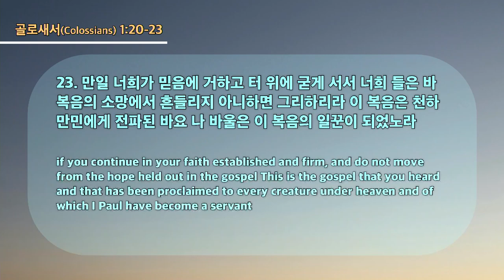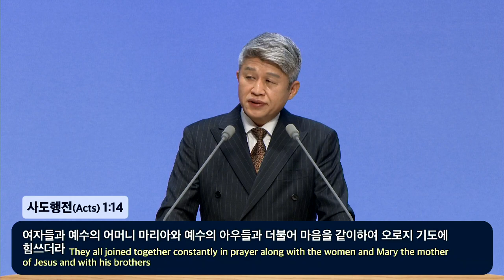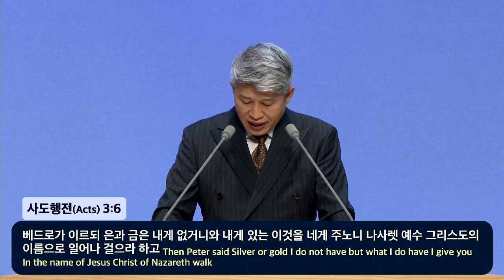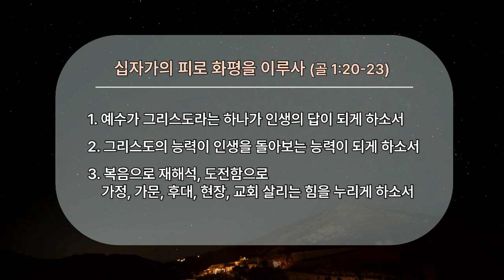20240204 Haciendo la paz mediante la sangre de su cruz. (Colosenses 1:20-23)